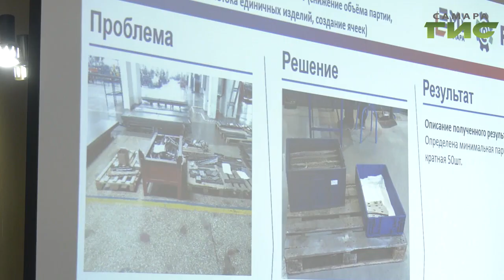Сотрудники одного из самарских заводов рассказали о реализации нацпроекта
Как увеличить выручку и сократить издержки на предприятии? Сотрудники одного из самарских заводов рассказали о реализации нацпроекта "Производительность труда и поддержка занятости", который инициировал президент России Владимир Путин. Важность непрерывного внедрения изменений отмечает и губернатор Дмитрий Азаров. Подробности в следующем сюжете.